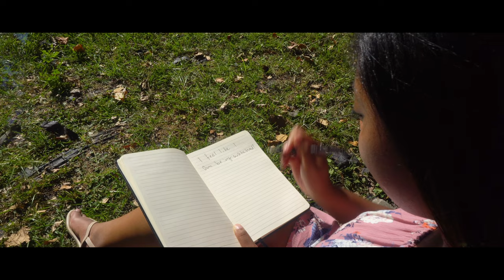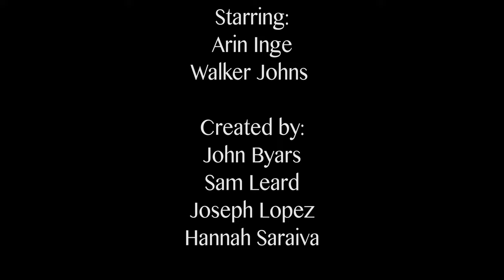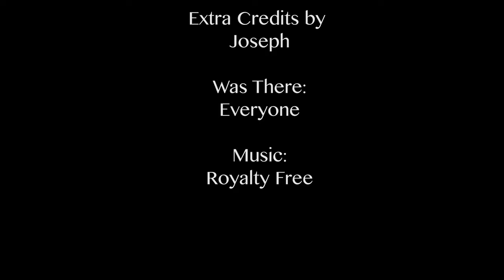Hopeless Romantic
A short film made by Belhaven students for The B52 Film Challenge.